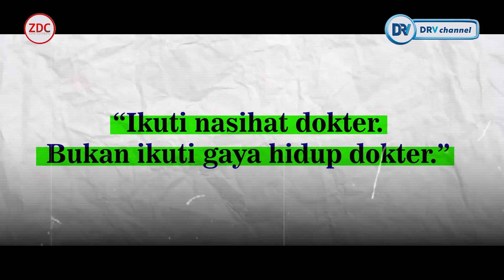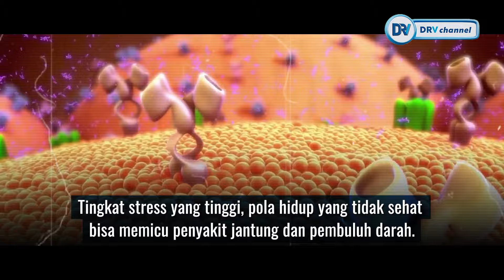Dr Vito | “kebiasaan” Dokter yang ini Jangan Ditiru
Pola kerja dokter harus hati - hati, ebiasaan” Dokter yang ini Jangan Ditiru.
Simak ulasan lengkap nya bersama *Dr. dr. Vito Damay, Sp.JP(K), M.Kes, AIFO-K,  FIHA, FICA, FAsCC*

Find me :
Dr. dr. Vito Anggarino Damay, Sp.JP(K), M.Kes, AIFO-K,  FIHA, FICA, FAsCC

Contact Business
ZDC Entertainment